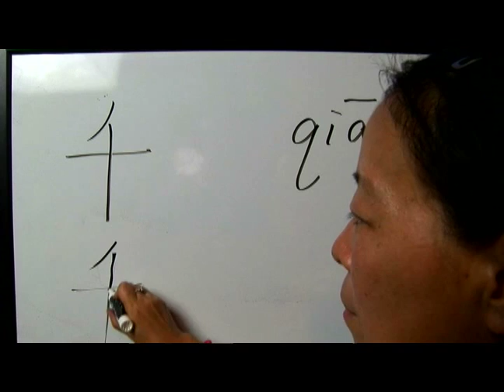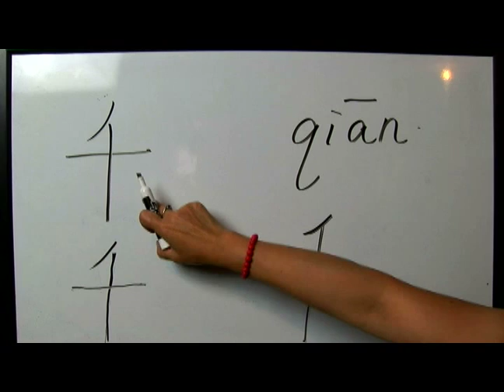How to Write Chinese Characters: "Snowing on the River" : How to Write "Thousand" in Chinese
Write Chinese characters today! Learn how to write "thousand" in Chinese characters through poetry in this free video series on foreign language.